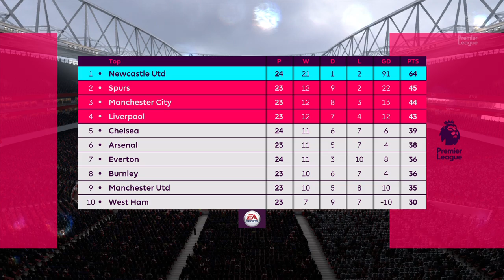Arsenal vs Newcastle UTD